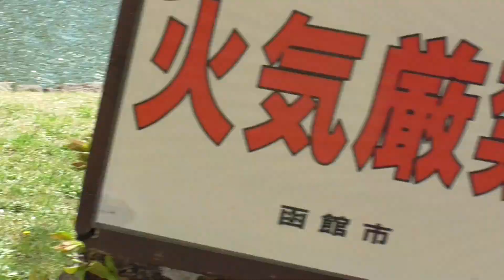五稜郭公園 桜 1/2【北海道・函館市】 2023.04.22 Goryōkaku, Sakura (Hakodate, Japan)